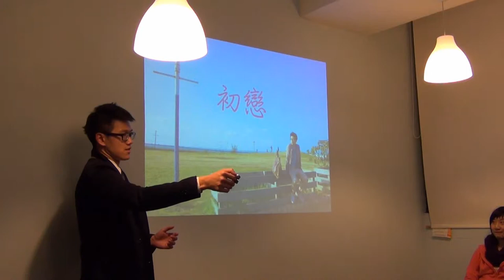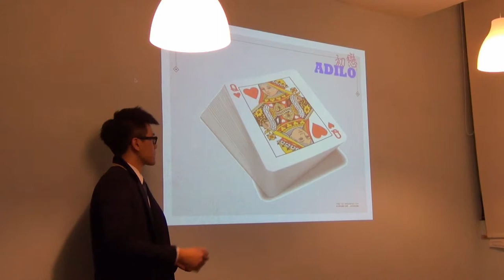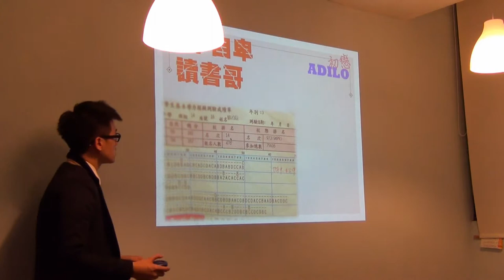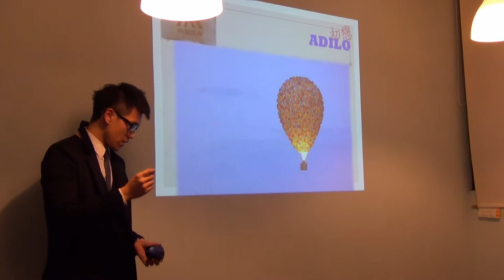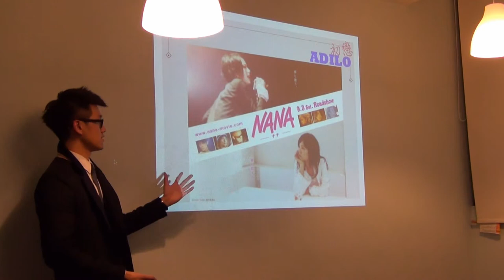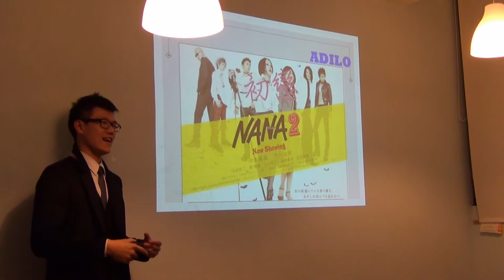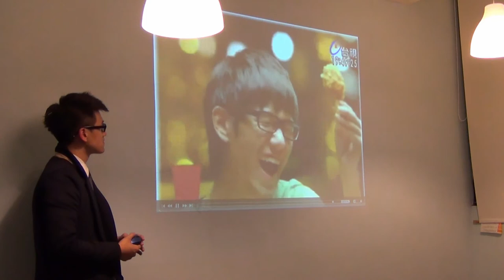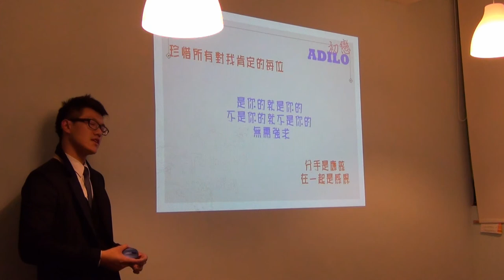輔大交點Vol.4 -駱泊辰 -初戀X小物X青春往事